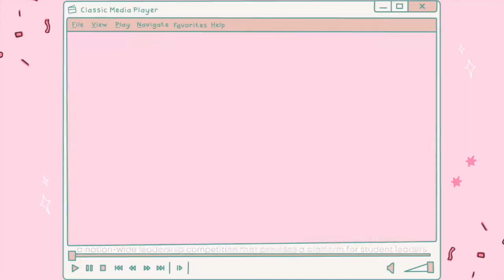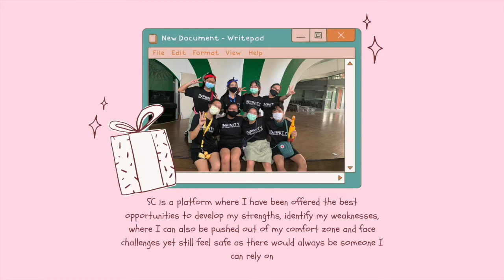Students' Council at TJC [IP Open House 2021]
Let the Vice Presidents (IP) of the 44th Students' Council tell you WhyCouncil.